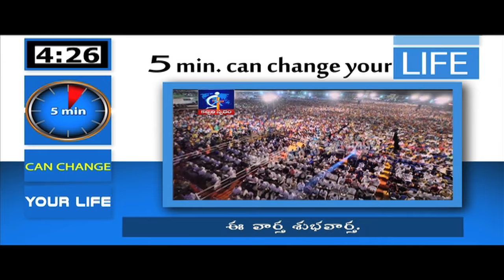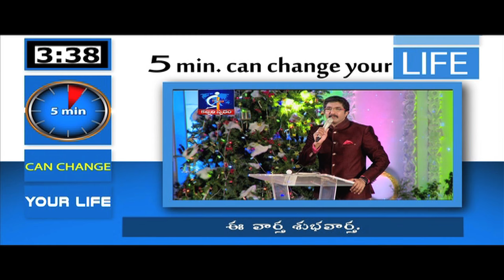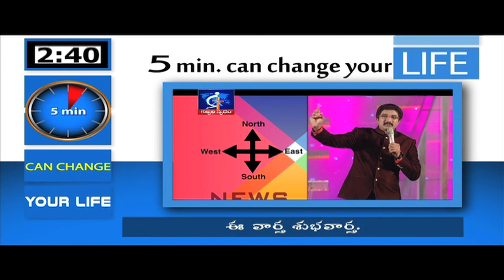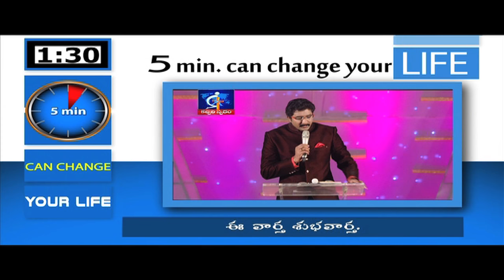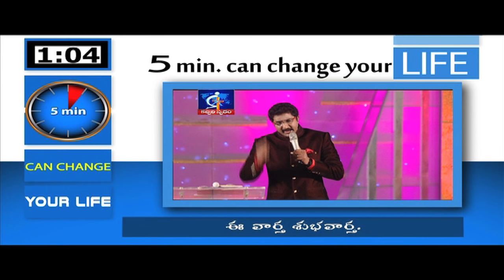This news is goodnews...